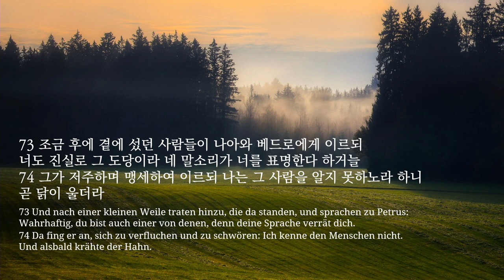(자막) 주일 설교 | 2023.04.02 | 십자가 곁의 사람들 | 마태복음 26장 69~75절 | 이찬규 목사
십자가 곁의 사람들  (마태복음 26장 69~75절)